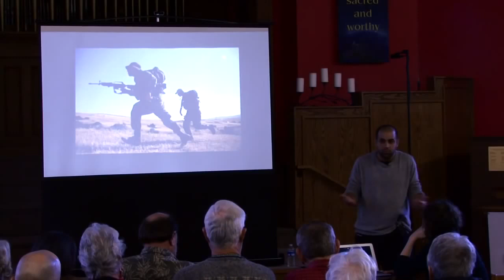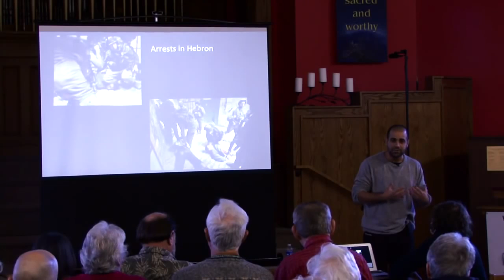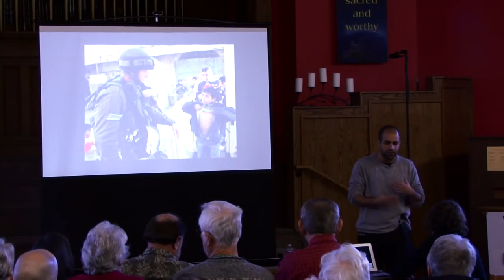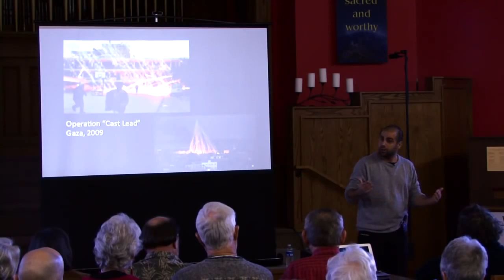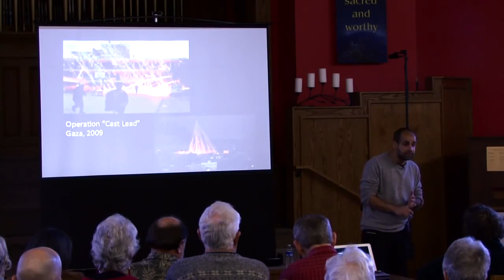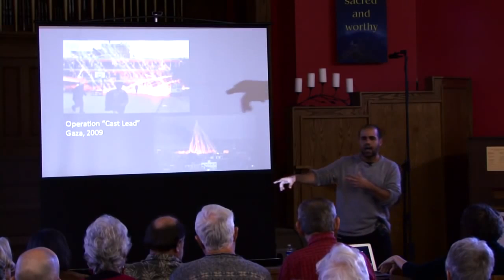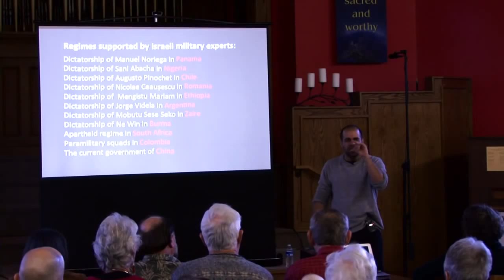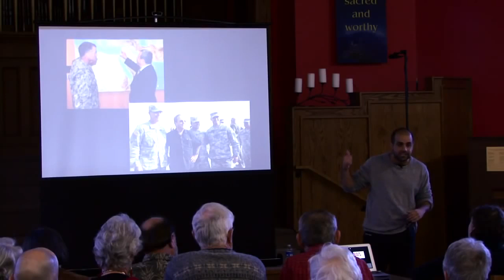Ex Israeli soldier Eran Efrati speaks out about Israel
The talk by Eran Efrati was filmed in Denver, Colorado on March 3, 2014 as part of The Soldier and the Refusenik U.S. tour with Maya Wind. Eran talk about his experiences in the IDF and then more broadly discusses Israel, its relationship to the U.S. and the global expansion of militarism.